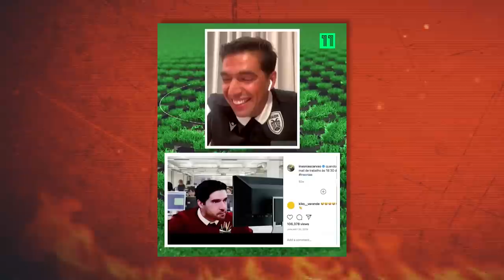CRAQUE NETO RECEBEU PROPOSTAS DE CLUBES EUROPEUS? | NETO RESPONDE #34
Fala, garotinho! Muita gente me pergunta por que eu não joguei na Europa ao longo da minha carreira. Mas eu cheguei a receber algumas procuras para atuar no continente europeu. Respondo essas e outras perguntas no Neto Responde de hoje!